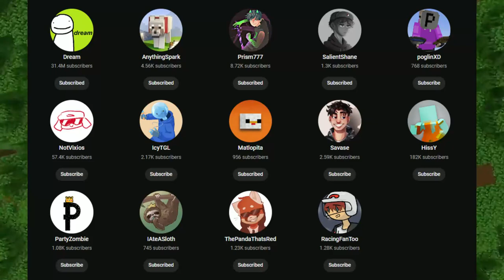I Recreated The HARDEST Minecraft Manhunt Clutches...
This is the second video of this series, so if you guys enjoy it then I'll do more of these!

Thanks to @DudeImBetter for making the thumbnail